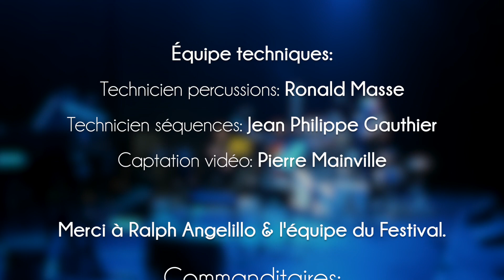Access story #2 Luc Boivin - Drum Fest international Ralph Angelillo 2018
Access story #2
Luc Boivin  Drum Fest international Ralph Angelillo 2018.
Avec Headhunters creation sticks, Pandereta, Frame Drums, Quadro.
Vidéo de Pierre Mainville.